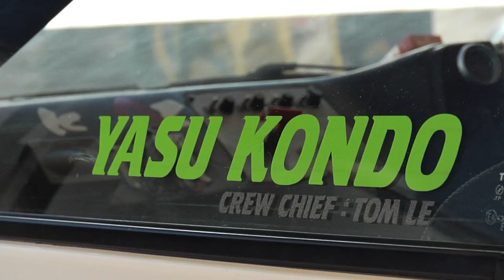TEAM KAAZ 2009 Irwindale.mp4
Team KAAZ / Lemonchex.com promotional video. A little insight about our team and 2009 program.